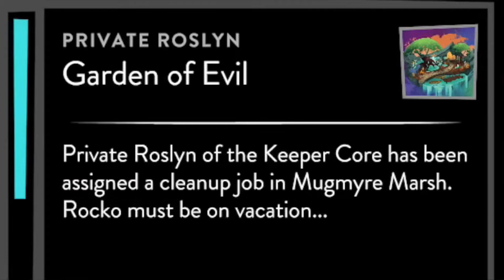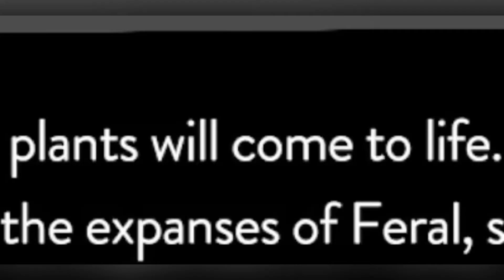GARDEN OF EVIL // FERAL // CHANNEL UPDATE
! Channel Update !
My channel will now consist of:
Animal Jam
Fer.al
Gacha
MMORPGS
Roblox
Do you have any game suggestions?

Baa❤️💛❤️